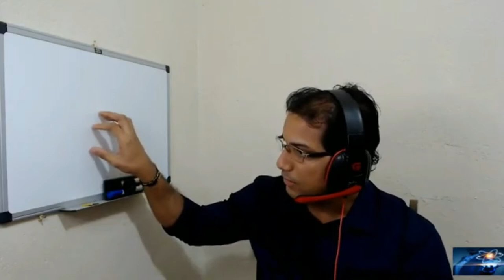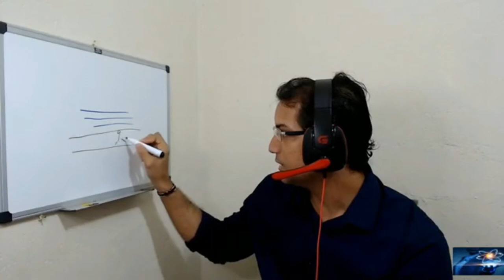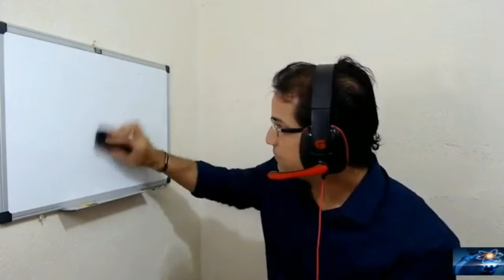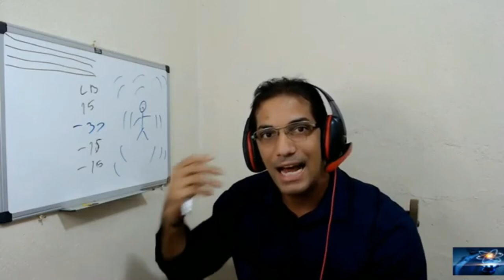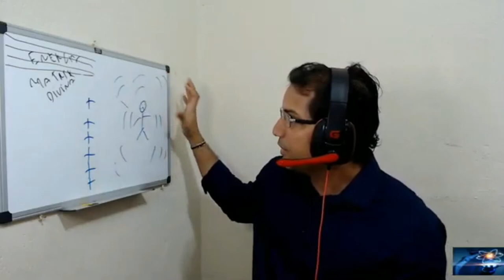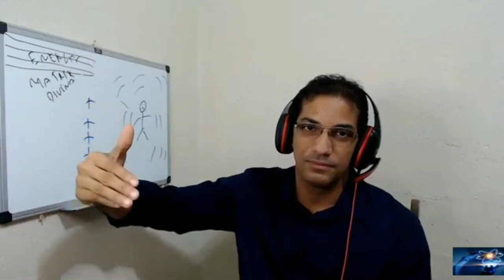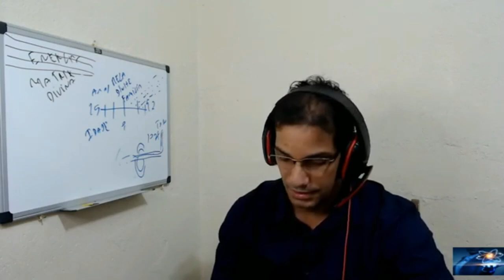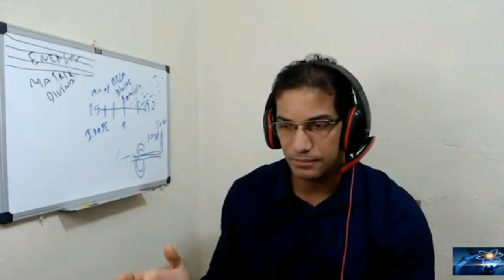Esse Vídeo Pode Transformar A sua Vida !